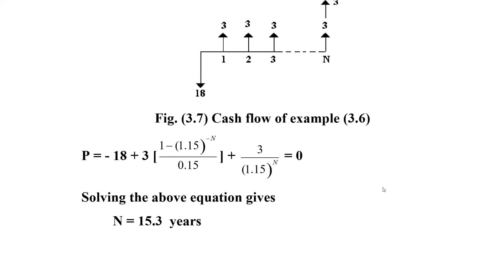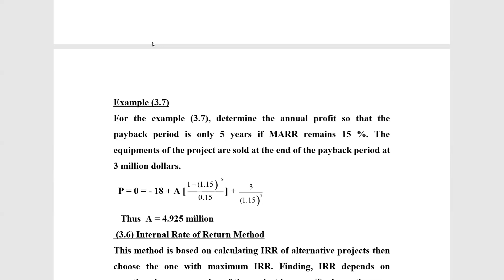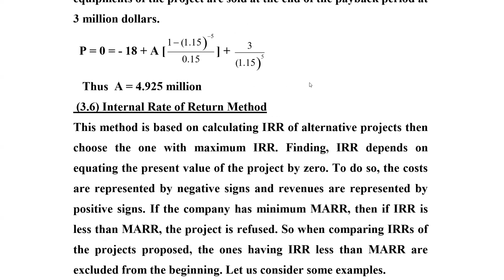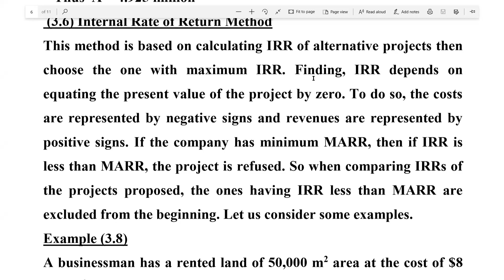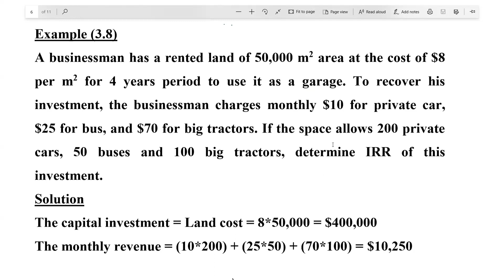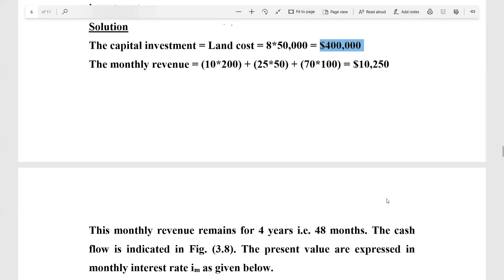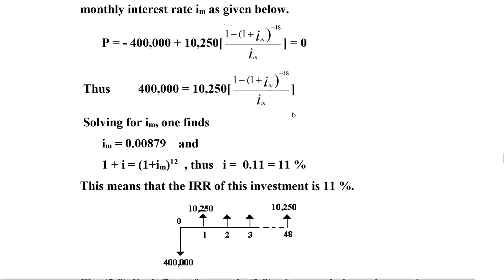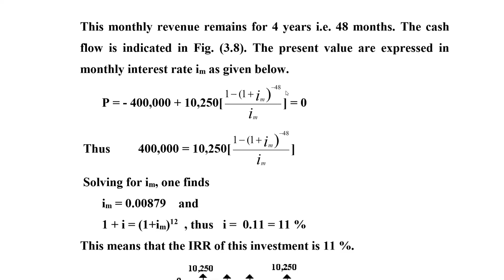HUM111 Lecture 22032020 (Part 2)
Engineering Economy
Dr. Nabil M. Hamed
ECONOMIC COMPARISON OF ALTERNATIVES